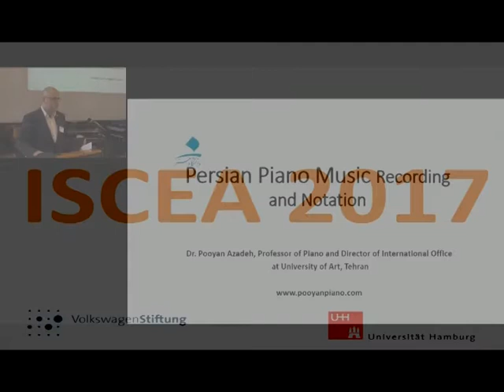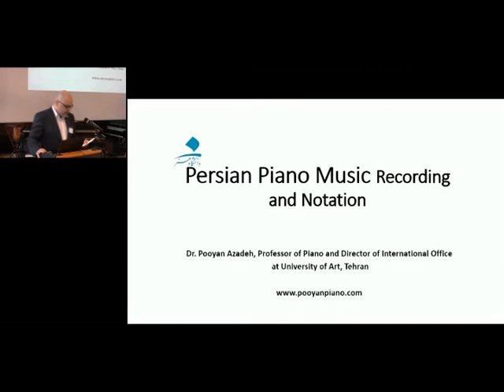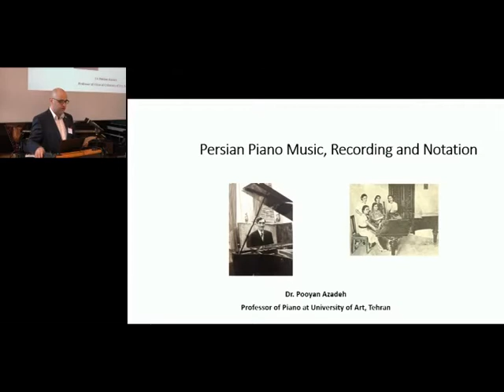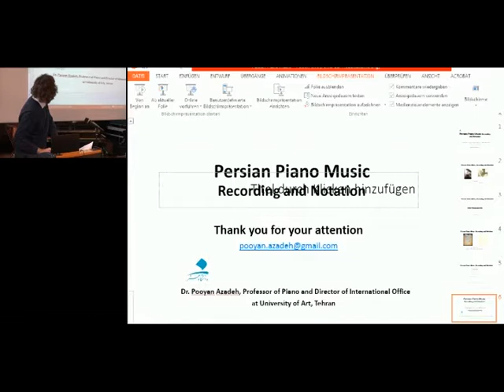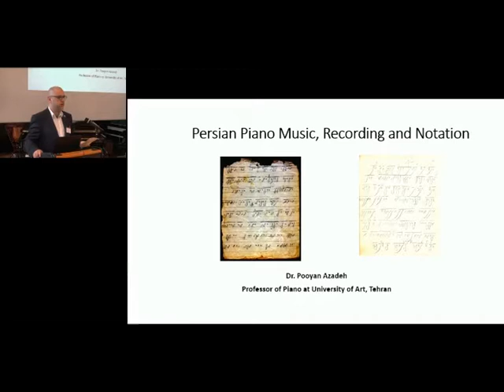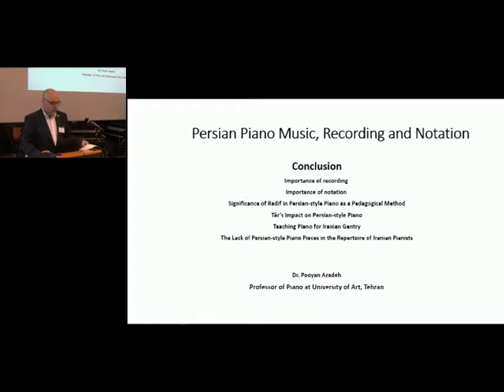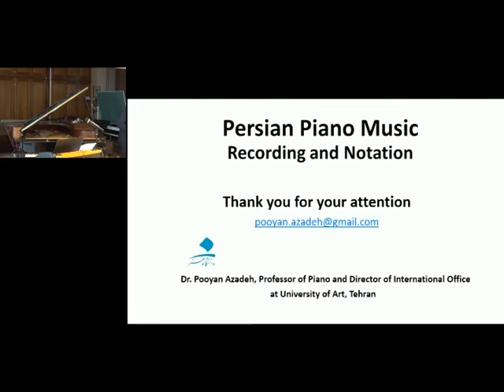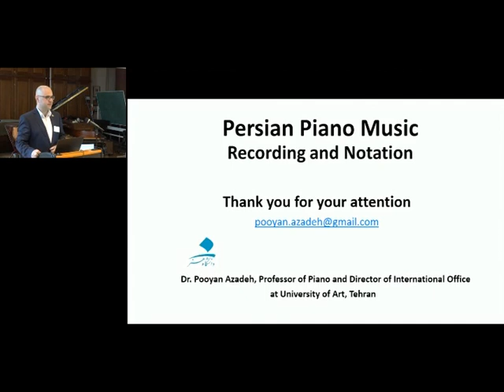ISCEA2017: Pooyan Azadeh - Persian piano music, recording and notation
Dr, Azadeh is Professor for Piano at the Teheran University of Art. He received his Ph.D. in Music Education (Piano) from Martin Luther University, Halle (with great honors). In 2009, Dr. Azadeh was a visiting scholar at Arizona State University, USA. He is a member of the International Society for Music Education and has published numerous Books and articles, specifically on the Tradition of Persian piano music.